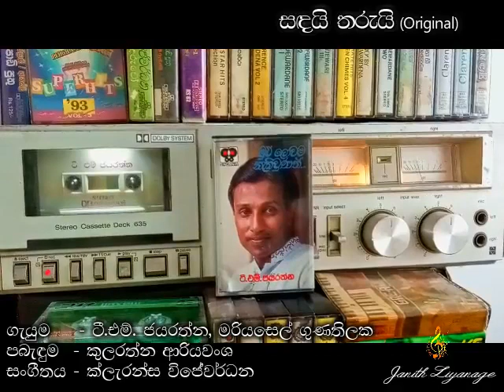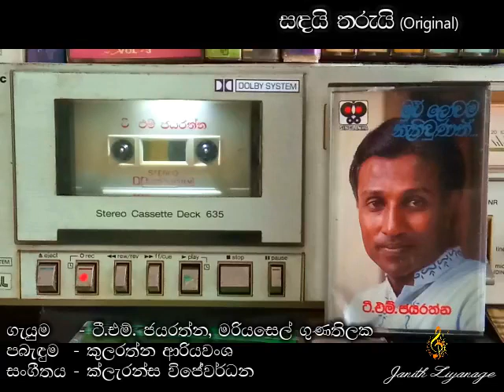Sandai Tharui / T.M. Jayaratne & Mariazelle / Kularatne Ariyawansa / Clarence Wijewardena (Original)